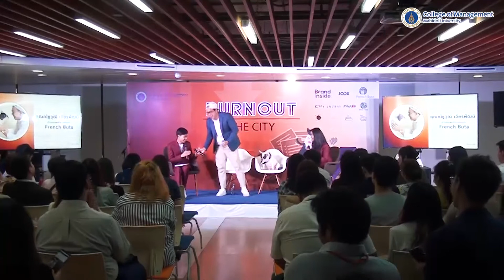ณัฐวุฒิ French Buta I แนะนำ Digital Marketing โพสต์รูปน่ารักช่วงเวลารถติด ได้ผลสุดเป็นอย่างไร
สำหรับใครที่พลาด งานสัมมนา BURNOUT IN THE CITY 2020 ที่เต็มไปด้วยเรื่องราวทางการตลาด ของคนหมดไฟ น้องๆ CMMU จึงได้เชิญ คุณณัฐวุฒิ เจียรพัฒน์ : เจ้าของเพจ Facebook มาเป็นแขกคนสำคัญให้กับงานนี้ด้วย ซึ่ง CMMU ได้สรุปเรื่องราวคลายเครียดทางการตลาดต่างๆดังต่อไปนี้

คุณณัฐวุฒิ เจียรพัฒน์ : เจ้าของเพจ Facebook : French Buta กล่าวว่า สัตว์เลี้ยงถือเป็นส่วนหนึ่งที่จะลดความเครียดได้ โดยเราเป็นผู้เลี้ยงสุนัขคนหนึ่ง ที่ให้ความรักและความรู้สึกดีๆ สิ่งนี้คือความสุขของเรา เป็นพลังของคำว่าสดใหม่ ทั้งหมดนี้หาได้จากสุนัขทั้งหมด และทั้งหมดนี้หาได้จากตัวเรา

จุดเริ่มต้นมาจากการทำเพจคือการถ่ายรูปน้อง Buta แล้วโพสต์รูปลง Facebook ส่วนตัวเยอะๆจน กลัวว่าจะไปการรบกวนเพื่อนๆ จนเราต้องมาเปิดเพจ ในทุกๆกิจกรรมและการเล่นกับน้อง Buta  จนวันหนึ่งคน Follow เยอะมากขึ้น แฟนเพจจะดูรูปภาพความน่ารักในช่วงเวลา 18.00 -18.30 น. ซึ่งเป็นช่วงเวลาที่รถติด   ทางเพจก็จะลงข้อความ เช่น มุกเสี่ยวๆ เรียกให้คนหัวเราะ

เนื่องจากเราได้รับ Comment มาว่าเบื่อจากงานจัง เราจึงนำข้อมูลนี้ เรามาดัดแปลง เช่น เราเล่นกับน้องก็มีความสุขแล้ว  ให้น้อง Buta ทำหน้าง่วง ก็จะมีความสุขเช่นเดียวกัน

สามารถอ่านรายละเอียดต่อได้ทาง